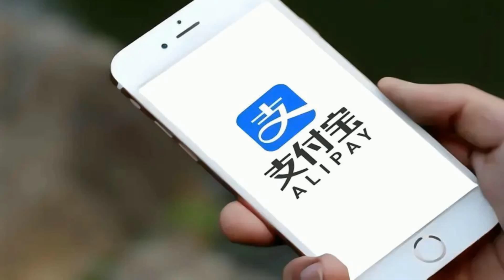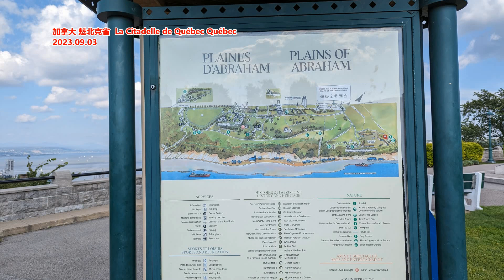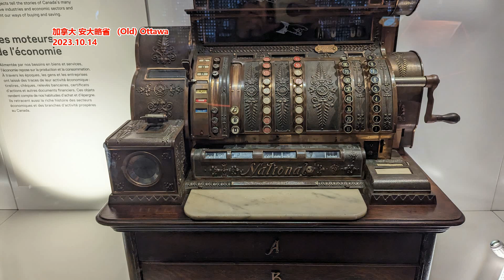支付宝不姓马！ 整改三年 蚂蚁集团估值跌去七成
一切过往，皆为序章。港交所披露的一系列信息显示，去年底，马云及其在蚂蚁集团的三名原一致行动人井贤栋、胡晓明、蒋芳一次性清空在亚博科技、友宝在线等6只港股的权益。